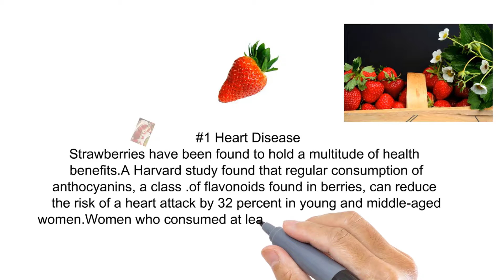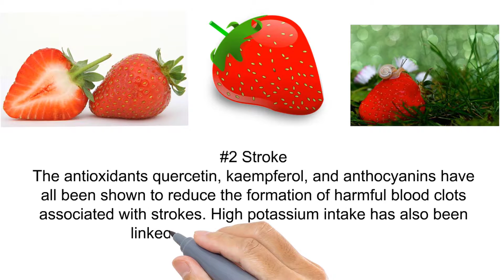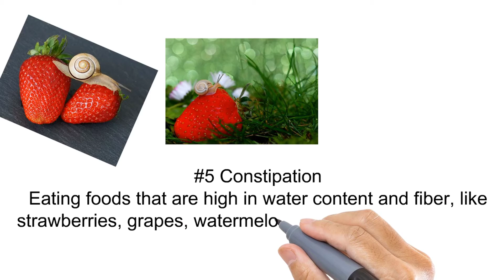Strawberries Health Benefits Nutritional Breakdown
Developing natural strawberries is my single most loved nourishment to develop in our garden. We have 300 new feet of developing strawberries coming into their second year this year, which implies we'll pack a cooler out with strawberries!
Developing strawberries monetarily started in the 1700's the point at which a French rancher crossed a North American strawberry with a French strawberry and thought of the strawberries we're presently acquainted with.

Strawberries are an individual from the rose [rosacea] family.

The "straw" in strawberries came, it is guessed, from utilizing straw to mulch the developing berries at an opportune time.

Principle Types of Strawberries Available

There are numerous strawberry assortments accessible, however their are three noteworthy classifications.

The most widely recognized assortments are "June-bearing" strawberries, somewhat of a misnomer in our Northern atmosphere zone as we for the most part get the heft of our berries in the principal seven day stretch of July. Nonetheless, it for the most part implies that the berries have around a 2 week picking window.

The second significant class is the "Regularly bearing" strawberries. These plants deliver littler yields in the spring and fall. My involvement with regularly bearing berries is that the flavor is not on a par with the June-bearing assortments.

New to the scene are what are known as the "Day-nonpartisan" assortments. These will create a little yet relentless supply of berries all through your developing season, I am told by our plant provider, Nourse Farms. I don't have any input yet from any individual who's become these, yet in the event that you have a conclusion, please remark at the base of this post, I'd love to hear your feeling.

strawberries health benefits weight loss
best fruit for weight loss list
strawberry only diet
are strawberries fattening at night

The June-bearing berries will in any case give you the most berries in a season, however the season is 2 to 3 weeks, so you need to figure out how to protect strawberries so you can have them through the winter. We'll cover that in the "Putting away and Preserving Strawberries" segment underneath.

At the point when to Plant Strawberries

Strawberries are an exceptionally solid plant. We live in the north and planted our berries in April a year ago, significantly before the last ice and had extraordinary outcomes.

On the off chance that you live in a Southerly atmosphere zone, you can plant your strawberry plants in the fall.

Strawberries are a yearly plant; you won't get many berries the main season, and some business specialists say to cull off the blossoms the primary year so the plants can get more grounded.

In the event that you intend to plant strawberries this year, you should arrange no later than the finish of March (and that may be pushing the accessibility of a few assortments).

In the event that you get a late ice conjecture after your berries sprout, secure the blooms with push covers if conceivable, or run an overhead sprinkler to ice-over your blossoms...this will ensure your berry edit.

I acquired our strawberries from Nourse Farms and was satisfied with their administration. Simply Google them and they'll come straight up at the highest point of that inquiry question. I could arrange strawberry plants in January and have them delivered toward the finish of March.

Where to Plant Strawberries

Pick a region of your garden that gets, no less than, 6 hours of daylight day by day.

In Northern atmosphere zones, 8 to 10 hours of daylight is ideal as the evenings are cooler. Our berries here in NE Washington State get 10+ day by day, which is perfect.

In Southern atmosphere zones, some evening shade is great so the berries don't get cooked.

Consistently bearing strawberries are more suited to Northern atmosphere zones, albeit a portion of the fresher assortments being created may defeat this deterrent.

Check with your berry plant provider for the best assortments accessible for your territory. You may attempt about six assortments to discover which one you like best on the off chance that you have the space to do as such.

Try not to plant strawberries close to the root zones of trees - by and large the region where the branches of the tree reach out to.

As do many garden crops, strawberries like all around depleted sandy topsoil soil with bunches of natural materials blended in.

While it's not an issue in many regions, strawberry plants are defenseless to more ailments if the dirt is salty.

Strawberry plants are very delicate to salt. An excessive amount of salt in your dirt can cause "leaf singe," decrease organic product yields (at times seriously), and even kill your plants.